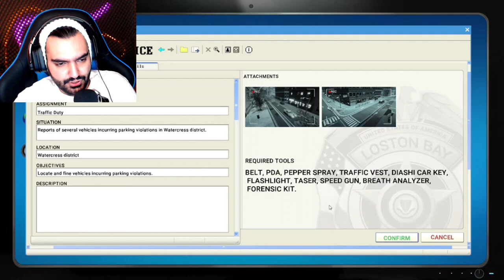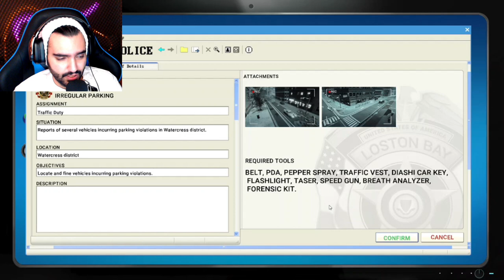گیم پلی بازی شبیه ساز پلیس - مشکوک ترین پلیس در دام جنایتی مرموز - Police Simulator Game Play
گیم پلی بازی شبیه ساز پلیس - مشکوک ترین پلیس در دام جنایتی مرموز
بچه ها اگه دوست داشتین این بازیو ادامه بدیم یادتون نره ویدیو رو لایک کنید و چنل رو سابسکرایب کنید
Experience the exciting day-to-day life of an US police officer in Police Simulator: Patrol Duty. Discover a large, lively and freely-accessible US city powered by Unreal® Engine 4 and ensure the safety in your district. Record traffic accidents, search for stolen vehicles and arrest criminals.